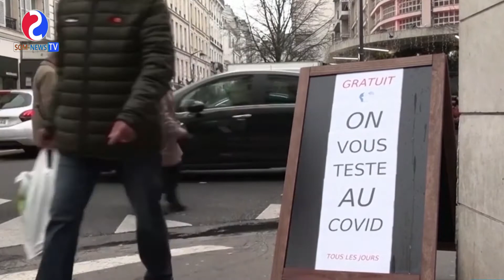Madaxwaynaha Faransiiska ayaa laga helay Xanuunka COVID-19